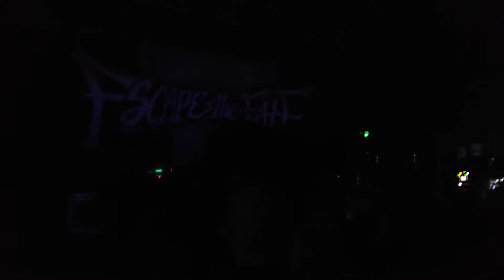Escape The Fate - Gorgeous Nightmare (live from Bristol)